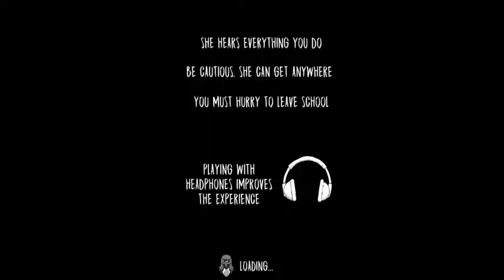Evil Nun - Gameplay | Free Roam | Android | Yoyo pedia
Thanks to ; lyly san